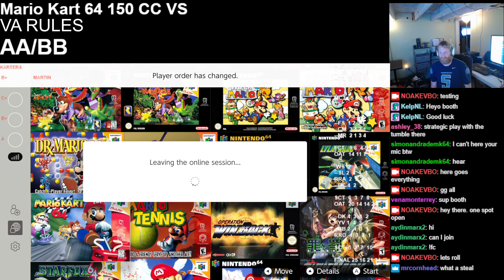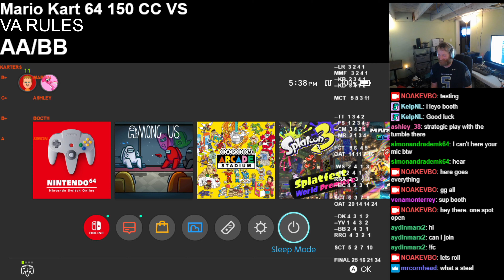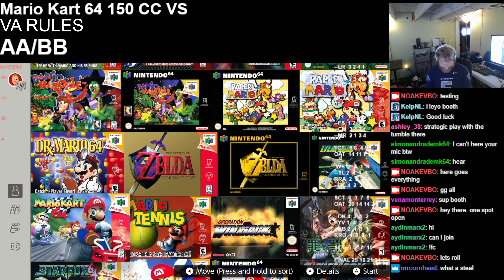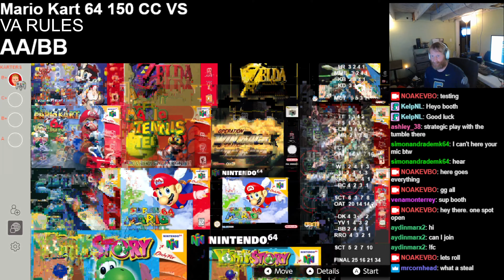2022 08 31 16 39 16 Mario Kart 64 150CC VS Martin 25 Ashley 16 Booth 21 Simon 34